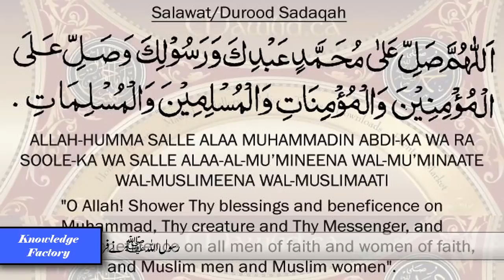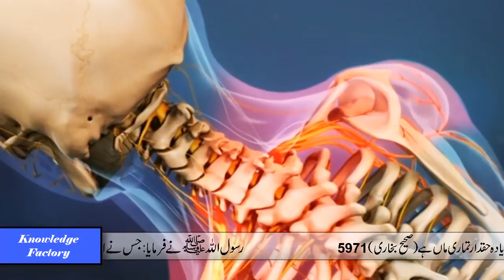Why Death Penalty always given before the Sunrise 720p